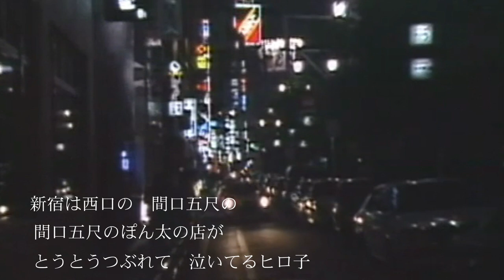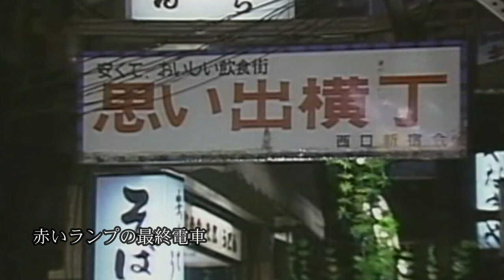細川たかし歌唱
作詞　猪俣良
作曲　舩村徹